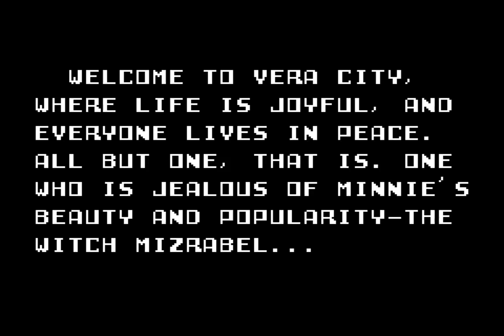Castle of Illusion (1991 / Game Gear)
Starring Mickey Mouse
0:00 Intro
1:41 1. The Enchanted Forest
5:49 2. Toyland
11:26 3. The Dessert Factory
16:05 4. The Library
22:13 5. The Clock Tower
27:21 6. The Castle
35:37 Ending/Credits